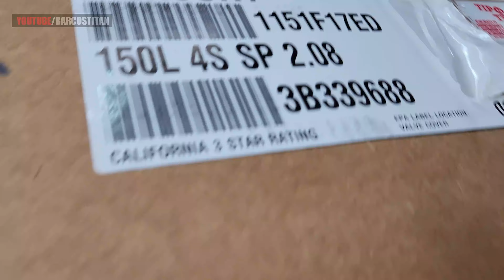MERCURY 150 HP SEAPRO - MODELO MAIS BARATO !!!